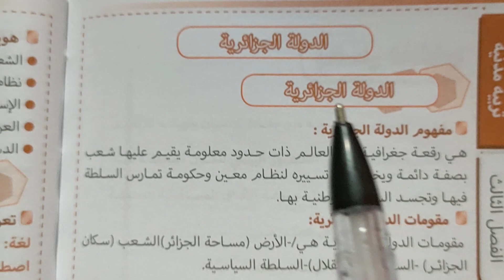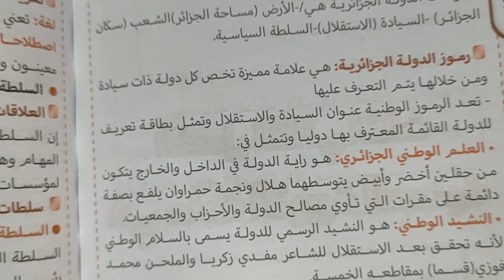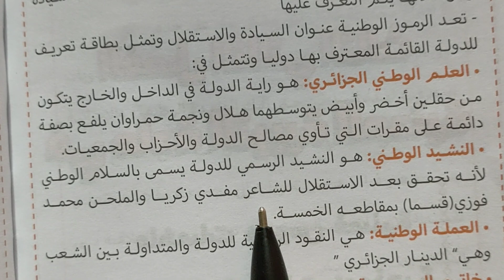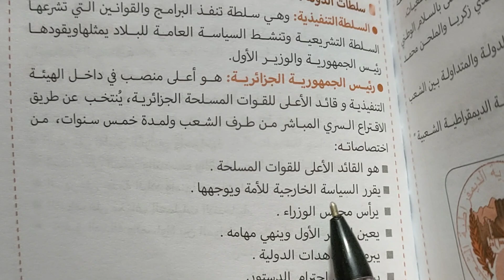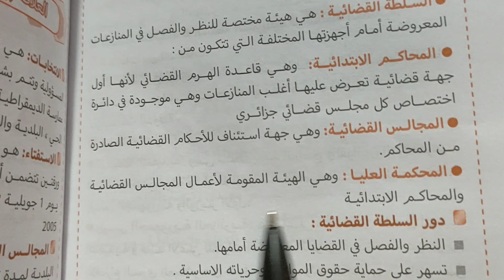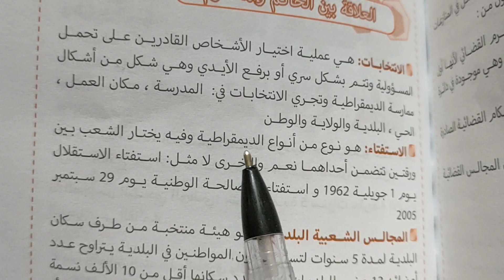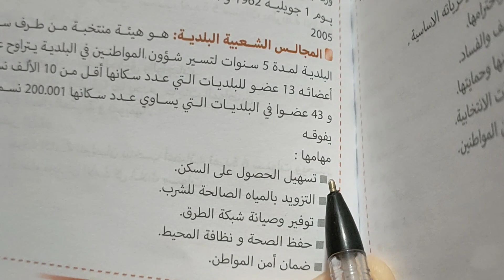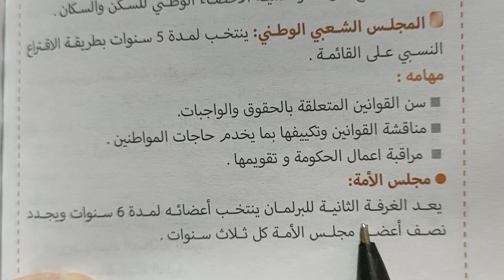ملخص دروس التربية المدنية الفصل الثالث لتلاميذ الأولى متوسط شرح مبسط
ملخص دروس التربية المدنية الفصل الثالث الأولى متوسط